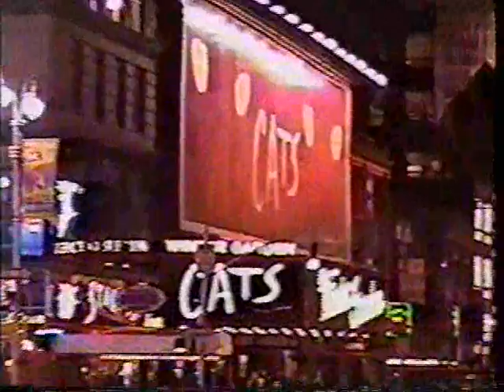New York 2000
Boggs' New York Trip 2000